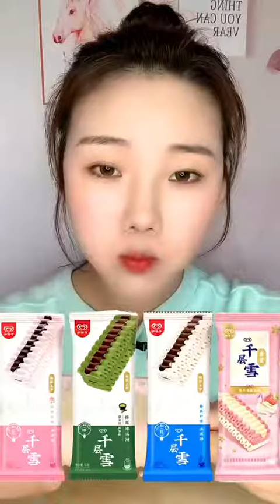[ASMR]신기한물먹방ASMR DRINKING ASMRDRINKING 물먹방 아이스크림#13395